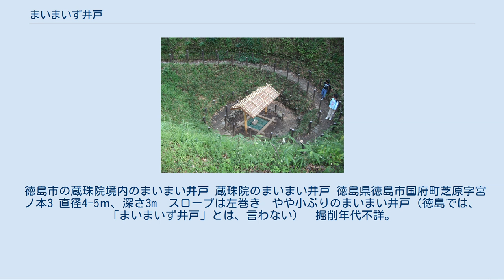まいまいず井戸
まいまいず井戸とはかつて武蔵野台地で数多く掘られた井戸の一種である。
東京都多摩北部地域から埼玉県西部に多く見られ、同様の構造を持つ井戸は伊豆諸島や群馬県の大間々扇状地などにも存在した。
 地表面をすり鉢状に掘り下げてあり、すり鉢の底の部分から更に垂直の井戸を掘った構造である。
すり鉢の内壁に当たる部分には螺旋状の小径が設けられており、利用者はここを通って地表面から底部の垂直の井戸に向かう。
 「まいまい」はカタツムリの事であり、井戸の形がその殻に似ている事から「まいまいず井戸」と呼ばれる。
「まいまいず井戸」は既に古代から存在し、武蔵野の歌枕として知られる「ほりかねの井」（堀兼之井、堀難之井）がこれを指すものと見られる。
 いかでかと思ふ心は堀かねの井よりも猶ぞ深さまされる（伊勢） はるばると思ひこそやれ武蔵野の ほりかねの井に野草あるてふ（紀貫之） 武蔵野の堀兼の井もあるものを うれしや水の近づきにけり（藤原俊成） 汲みてしる人もありけんおのづから 堀兼の井のそこのこころを（西行） 井はほりかねの井。
玉ノ井。
走井は逢坂なるがをかしきなり。
（『枕草子』 清少納言） など、和歌や文学作品に多数登場する。
埼玉県狭山市堀兼に「堀兼之井」の旧跡が現存するが、「ほりかねの井」という言葉が、特定の井戸を指すものかどうかについては不詳である。
「まいまいず井戸」全般を指す一般名詞とも考えられ、「まいまいず井戸」は武蔵野を象徴するものとして平安時代の都人にまで知られていたようである。
江戸時代には「まいまいず井戸」に関する考証が盛んに行われたが、江戸時代後期に編纂された『新編武蔵風土記稿』には「『ほりかねの井』と称する井戸跡は各地にあり、特定の井戸のことと定めるのは難しい」との記述がある。
 こうした独特の構造の井戸が掘られた背景には、武蔵野台地特有の地質学的背景がある。
武蔵野台地は多摩川によって形成された扇状地であり、武蔵野台地には脆い砂礫層の上に更に火山灰の層があるため、特に国分寺崖線から上は地表面から地下水脈までの距離が長い。
従って武蔵野台地では他の地域よりも深い井戸を掘らなければ地下水脈に達しないにも拘らず、地層が脆いために地下水脈まで垂直な井戸を掘ることが出来ない時代が長かったのである。
そこで、一旦地表面からすり鉢状に地面を掘り下げて砂礫層の下の粘土層を露出させ、そこから改めて垂直の井戸を掘って地下水脈に至るという手段が採用された。
一般の井戸に比べてこのような「掘り難い」方法によって掘られた井戸が「まいまいず井戸」である。
 七曲井 七曲井（南側から） 埼玉県狭山市北入曽1366 常泉寺観音堂境内 埼玉県指定文化財・史跡。
現在残るまいまいず井戸の中では大型のものであり、すり鉢部上部直径18～26m、底部直径5m、深さ11.5mほどある。
井筒部はほぼ中央にあり、松材で組んだ井桁を持つ。
名称の由来はすり鉢の内壁に当たる部分の螺旋状の小径が井戸端まで7回曲がってたどりつくようになっていた（「七曲道」）ことによる。
掘られた時期ははっきりしないが古代から存在していたものと見られ、日本武尊により掘られたという伝説があるほか、平安時代前期に武蔵国府により掘られたという説がある。
古代の官道東山道武蔵路の枝道「入間路」に遡る鎌倉街道上道の本道沿い、不老川の川べりにあり、旅行者などにより盛んに使用されたものと見られ、江戸時代に至るまで井戸として機能していた。
最後の改修は宝暦9年（1759年）に行われている。
昭和24年（1949年）、埼玉県指定文化財となり、昭和45年（1970年）に発掘調査を行い史跡として整備。
平成17年（2005年）から平成18年（2006年）に再整備。
現在水は枯れており、「七曲道」も法面補強のため一部埋められている。
狭山市立博物館にまいまいず井戸をかたどった「舞い舞いホール」と井戸の模型がある。
なお、同井戸所在地の小字名は「堀難井」（「ほりかねのい」、現在はそのまま「ほりがたい」と読む）である。
すり鉢部上部井戸端に小祠があり、水神「七曲井水神宮」が祀られている。
 堀兼之井 埼玉県狭山市堀兼2220-1 堀兼神社境内 埼玉県指定文化財・旧跡。
すり鉢部直径7.2m、深さ1.9m。
法面は石で固められ、井戸の中央には石組の井桁がある。
現在は大部分が埋まっている。
掘られた時期ははっきりしないが、鎌倉街道上道の枝道沿いにあるため、旅行者などのために七曲井...